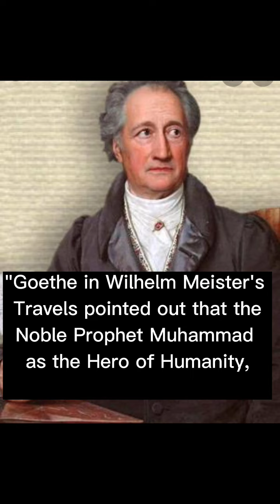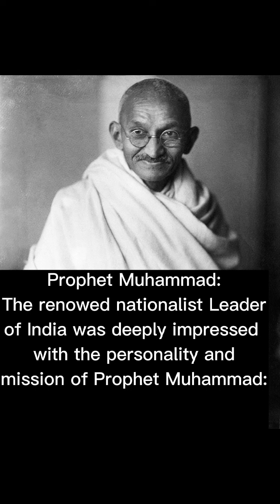Non Muslims views about Prophet Muhammad(S.A.W) beloved Prophet ♥️ 2022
Non-Muslims views about Prophet Muhammad(S.A.W)
George Bernard
Greatest Novelist Leo Tolstoy
German Philosopher johann.Goethe
American psychoanalysts jules Messerman
India Mehatma Ghandhi
2022